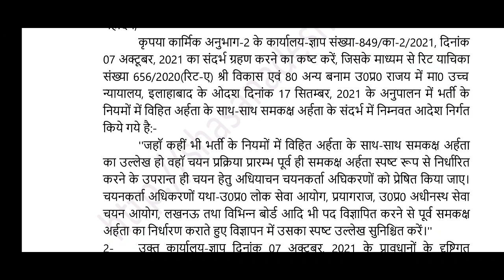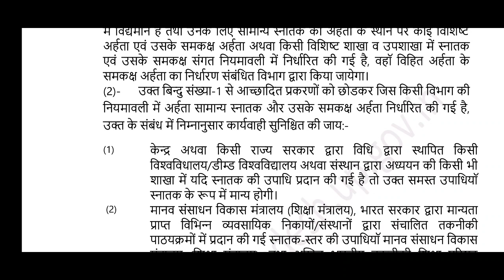UPPSC RO-ARO 2023 NOTIFICATION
UPPCS RO-ARO 2023 Booklist and Preparation Strategy | Part 01